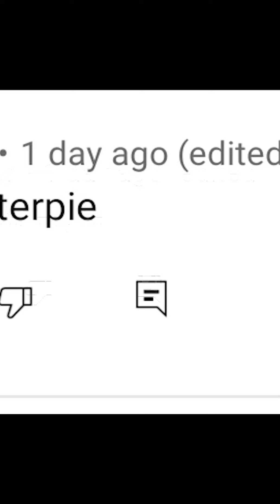I used 28 CP Caterpie in Ultra League and Won! (Pokemon Go)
I used 28 CP Caterpie in Ultra League and Won in Pokemon Go!